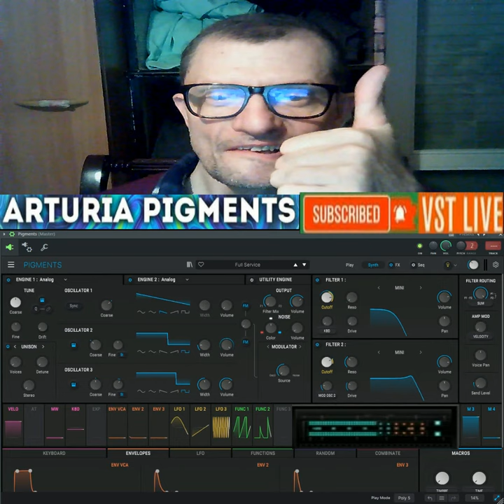Giovanni lunano disco Italo 2024 ( Vstlive Pigments Arturia ) live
vst usato per composizione  ( Vstlive Pigments Arturia )
nome del brano Giovanni lunano disco Italo 2024